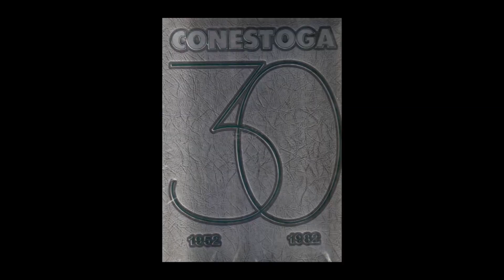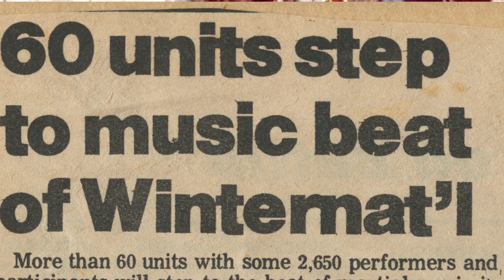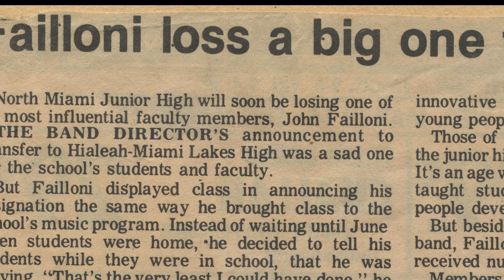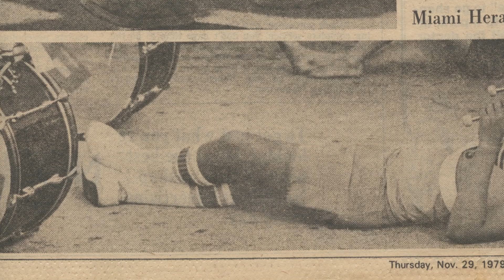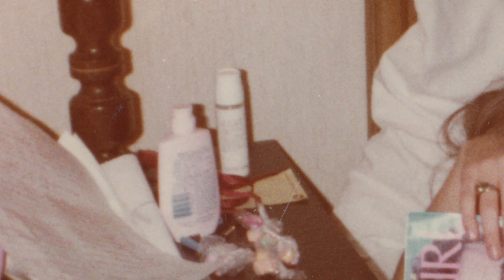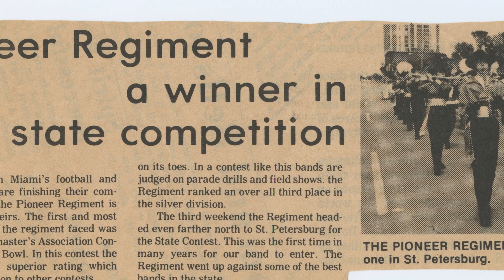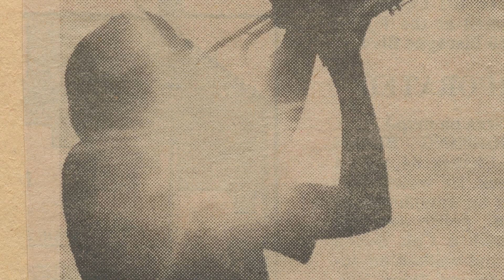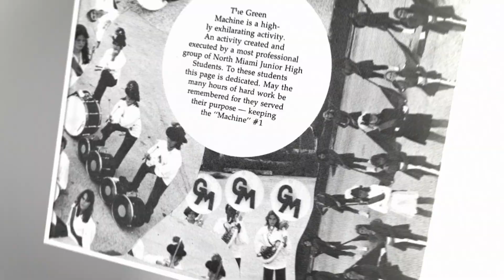THE LIFE OF FI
The greatest little band that ever was.